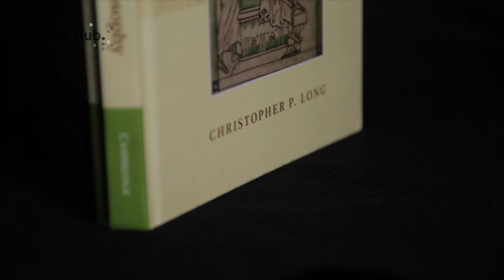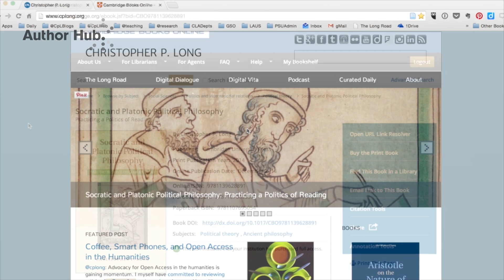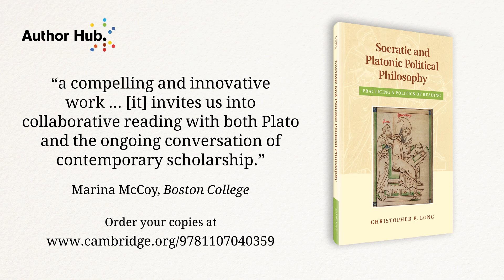Christopher P. Long on Socratic and Platonic Political Philosophy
Christopher P. Long's attentive readings of the Protagoras, Gorgias, Phaedo, Apology, and Phaedrus invite us to cultivate the habits of thinking and responding that mark the practices of both Socratic and Platonic politics. Platonic political writing is here experienced in a new way as the contours of a politics of reading emerges in which the community of readers is called to consider how a commitment to speaking the truth and acting toward justice can enrich our lives together.